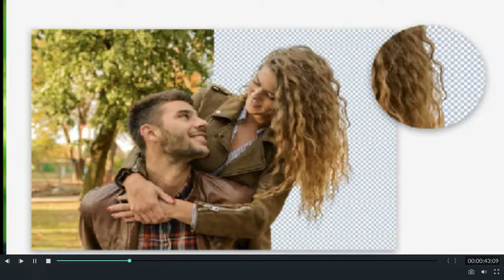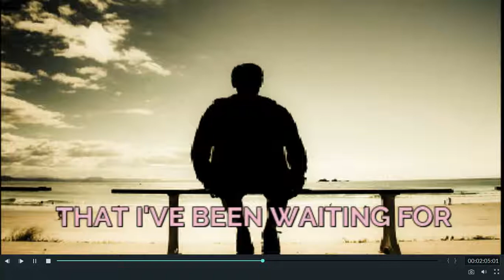THINK I'M IN LOVE AGAIN BY PAUL ANKA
this type of video based on a different kind of people